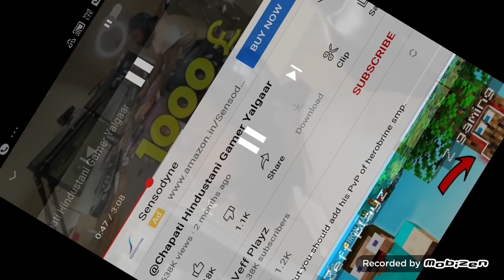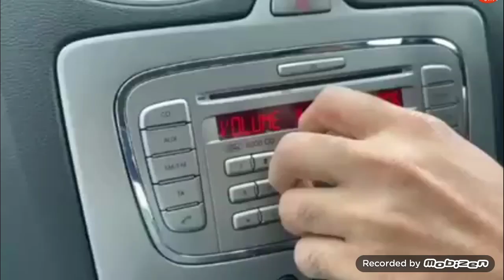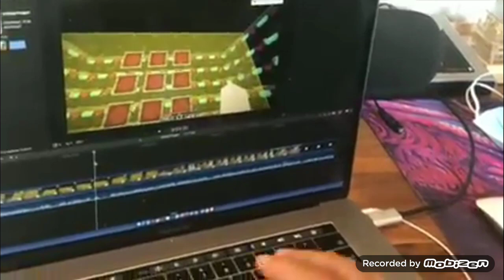14 September 2021